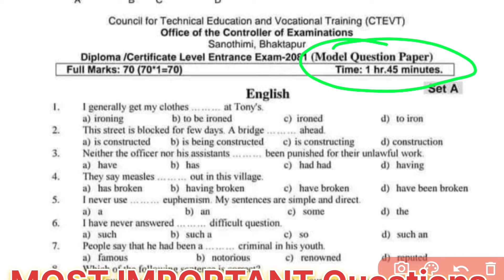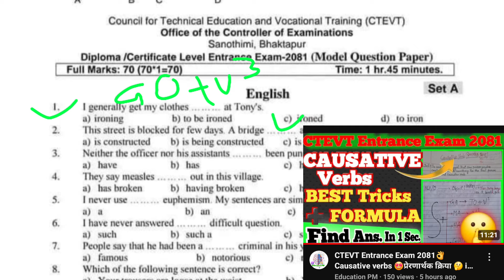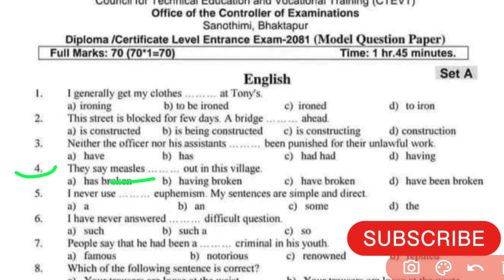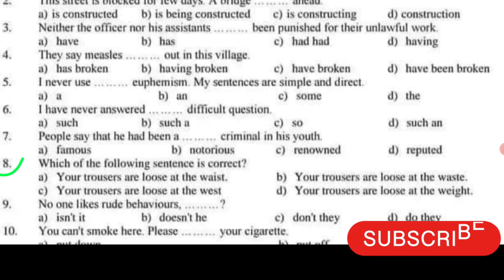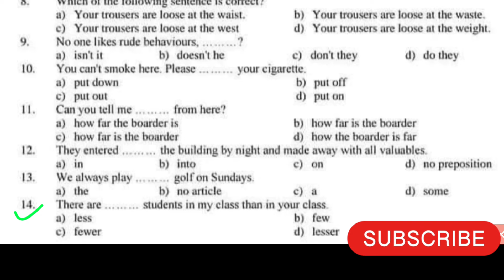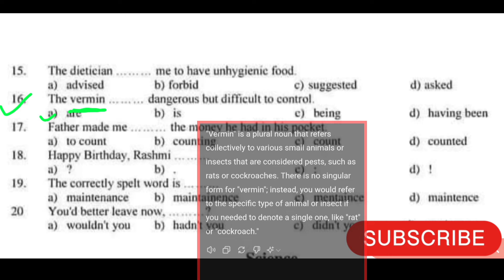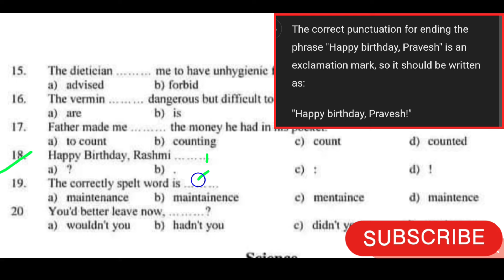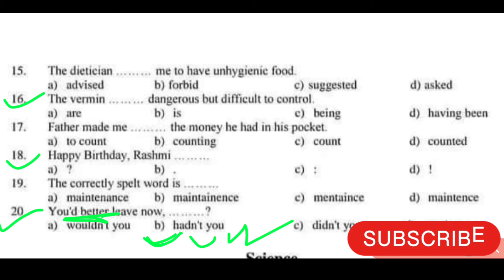CTEVT 2081 ले निकालेको ENGLISH MODEL QUESTIONS को Solutions With Formula ENTRANCE EXAM PREPARATION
00:00 Intro
00:30 Model Important Questions

ctevt entrance exam model question 2081 math